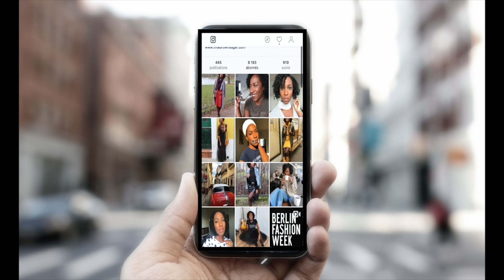Mes 2 ans post- Big Chop: je vous dis tout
Il y a deux ans de ça, je passais le cap du Big Chop. Aujourd'hui, je vous fais le bilan de ces deux années passés, entre ce que j'ai appris, mes faux pas et la découverte de mes cheveux crépus.

Video by BenBe-Agency©.